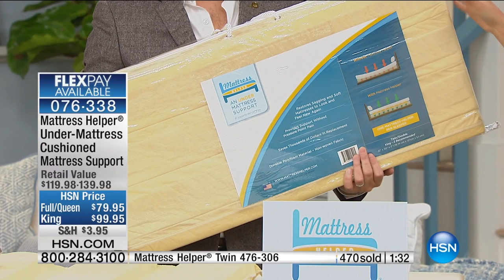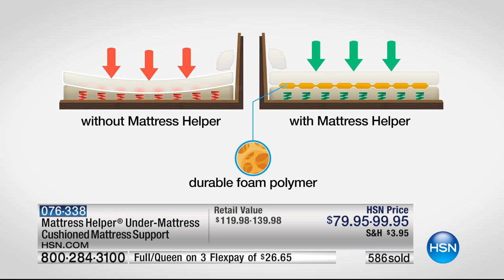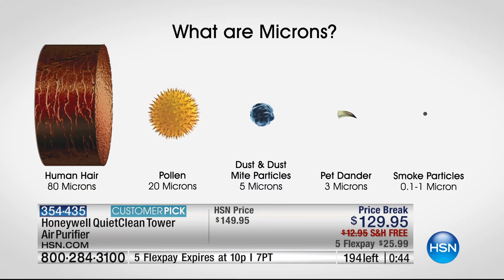HSN | The Monday Night Show with Adam Freeman 04.04.2016 - 8 PM